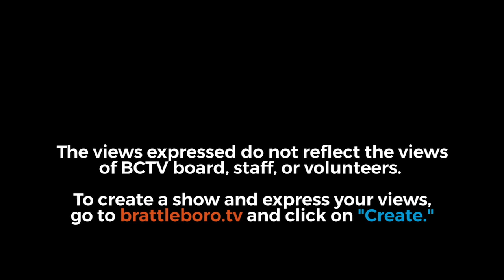Montpelier Happy Hour- Civil Debate, Or Lack Thereof